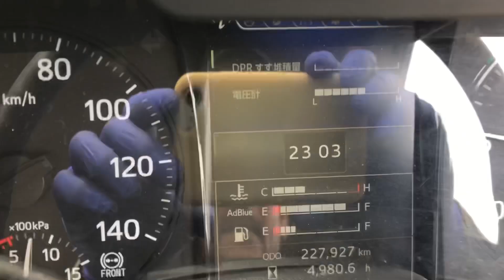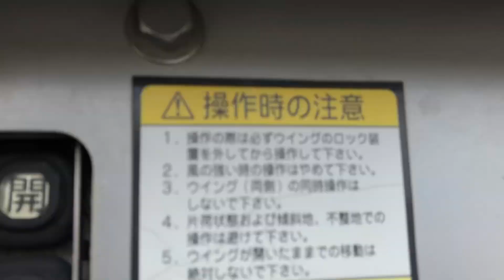JAPANESE USED TRUCK HINO RANGER CC-AF-65